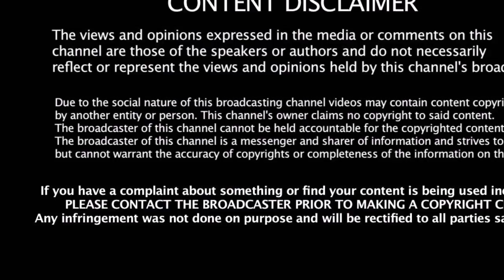மீண்டும் சட்டமன்ற தேர்தல் கதிகலங்கும் எடப்பாடி | EPS | TTV Dhinakaran | ADMK | AMMK